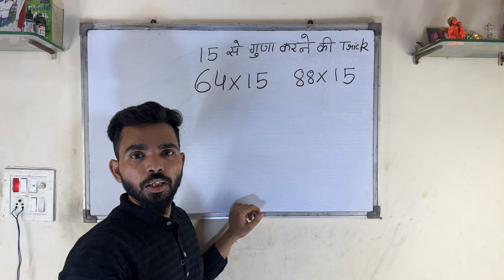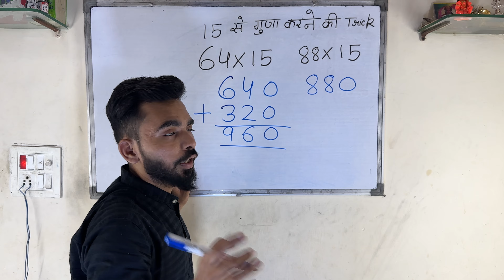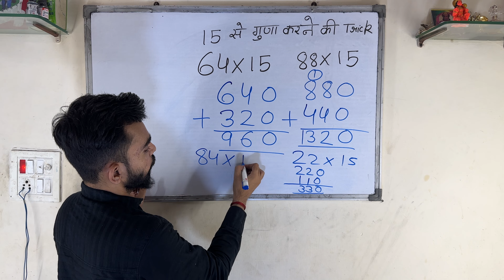किसी भी संख्या को 15 से गुना करें आसानी से/Multiply any number by 15 easily.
Hello Friends! My name is Pawan Kumar Saini and I welcome you in my YouTube channel "Journey of Study". This channel is completely based on how you will learn basics of Mathematics. Our motive is to teach Mathematics in simplest way possible. We guarantee you can learn Mathematics from class VI to XII from us if you keep watching our videos on regualr basis...
Through our channel, you can easily solve the questions coming in all the competitive exams. If you continuously study from our channel, you will benefit a lot

नमस्कार दोस्तों! मेरा नाम पवन कुमार सैनी है और मैं अपने यूट्यूब चैनल "Journey of Study" में आपका स्वागत करता हूँ। यह चैनल पूरी तरह से इस बात पर आधारित है कि आप गणित की मूल बातें कैसे सीखेंगे। हमारा मकसद गणित को सरलतम तरीके से पढ़ाना है। हम गारंटी देते हैं कि यदि आप नियमित रूप से हमारे वीडियो देखते रहेंगे तो आप हमसे कक्षा छठी से बारहवीं तक गणित सीख सकते है।
हमारे चैनल के माध्यम से आप सभी प्रतियोगिता परीक्षाओं में आने वाले क्वेश्चन को आसानी से कर सकते हैं अगर आप लगातार हमारे चैनल से पढ़ाई करते हैं तो आपको बहुत फायदा होगा

101 से 109 तक के वर्ग निकालना सीखें।
Learn to square 101 to 109.

किसी भी नंबर की 99 से गुणा करने का अद्भुत तरीका।
Amazing way to multiply any number by 99

दो अंको की गुणा करने का अद्भुत तरीका।
Amazing way to multiply two digits